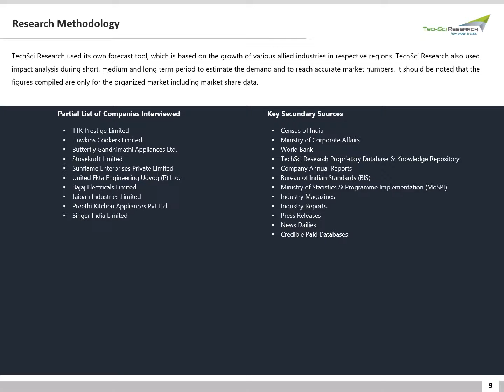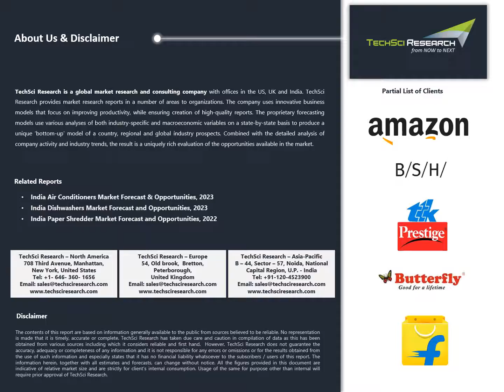India Non Electric Kitchen Appliances Market Forecast and Opportunities, 2024 sample report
latest Report- India non electric kitchen appliances market is projected to grow from $ 597 million in 2018 to $ 972 million by 2024, exhibiting a CAGR of over 8% during 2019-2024, owing to increasing demand for convenient kitchen appliances, especially from middle-income population and rural regions.